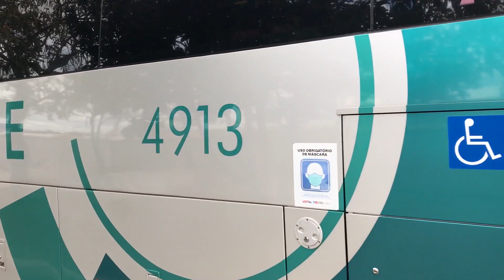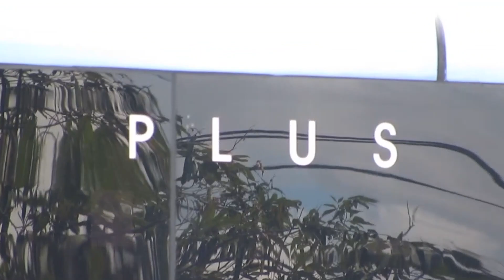Movimento INTENSO na Rodoviária de Vitoria da Conquista pela Manha!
Trazendo mais vídeos nesse formato, vamos como conferir mais um movimentação Rodoviária de Vitória da Conquista na Bahia, com grandes ônibus e maquinas das estradas.

Empresas como: Gontijo, Viação Novo Horizonte, Riodoce, Águia Branca, Cidade Sol, Camurujipe e muito mais

Intagram: @OFocaNaViagem